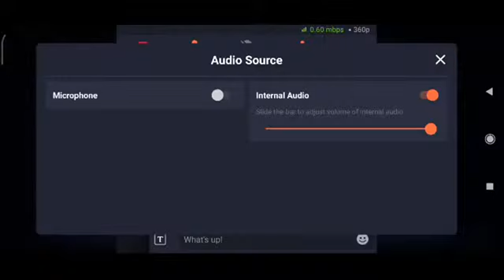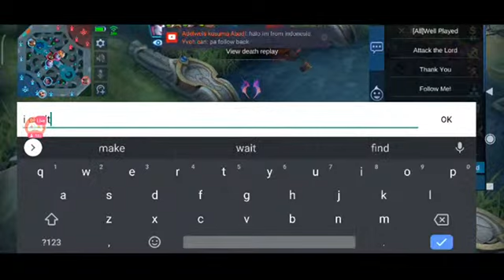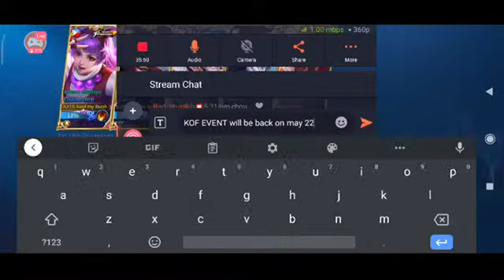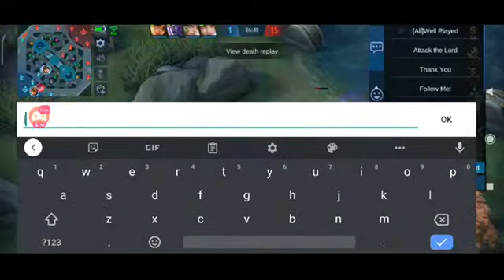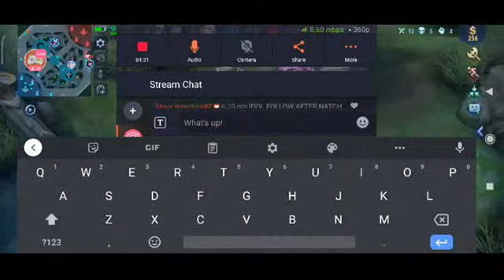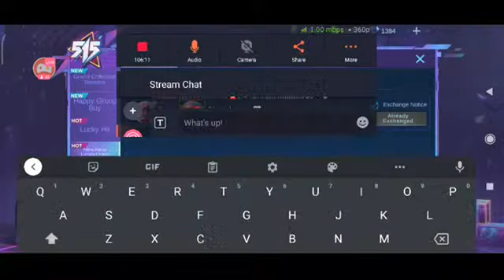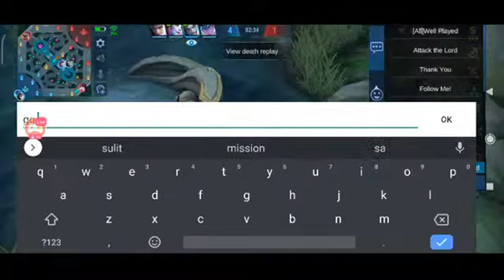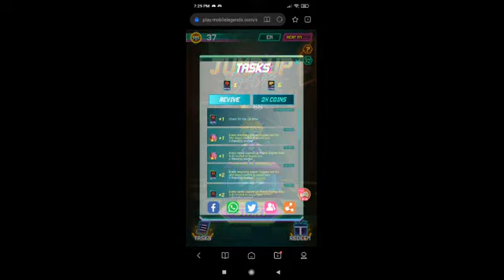Framezezy Gaming Stream Top Global Natalia! - MLBB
515 Exclusive Elimination Effect: Joyous Party

MLBB S.T.U.N. Squad Challenge

515 Friends Recall Event